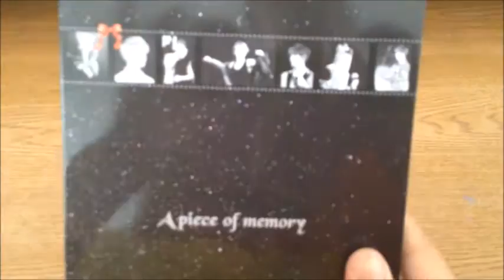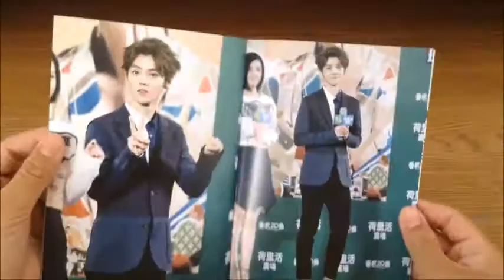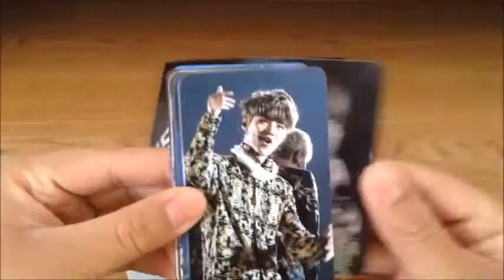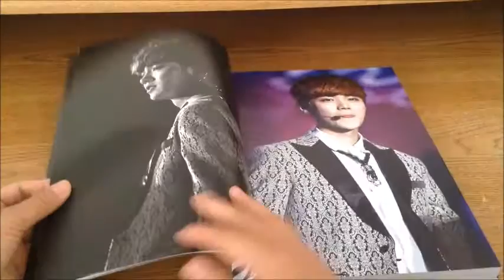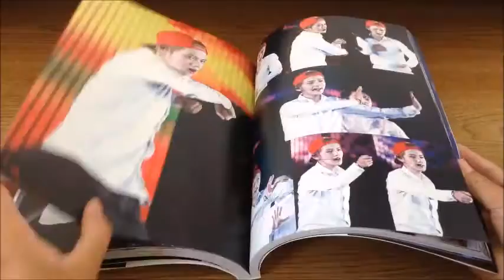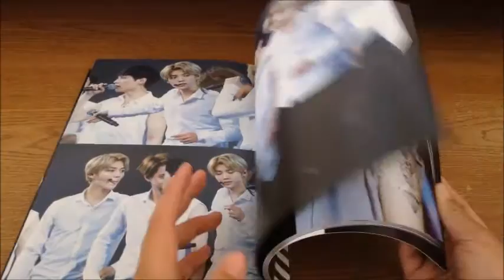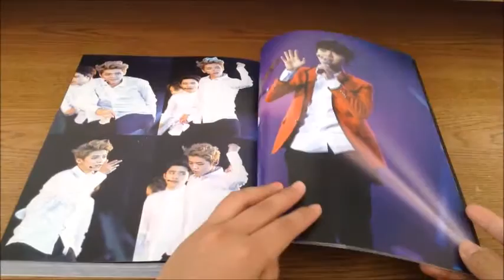[UNBOXING] LUHAN AILU The Lost Planet Photobook & DVD (A Piece Of Memory)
[DETAILS]

Asia tour luhan photo book - A4 size / 200P  / All color print / high-quality paper / open+Non open picture
Asia tour luhan DVD    - 3CD (RUNNING TIME : about 3hours / computer play / 1CD (SHANGHAI CONCERT(8/18) luhan Focus full video) + 2CD (BEIJING CONCERT(9/21) luhan Focus full video + 3CD (the other asia tour video)
[GIFTS]
(Stand mini-sized paper doll, Electromagnifying waves sticker,
A1 size poster, A2 size poster , post card 4, A3 size poster , photo card 42)
** New gift mini brochure added ! (Beijing, Shanghai, Guanghzhou, HK, Taiwan Movie Schedule)